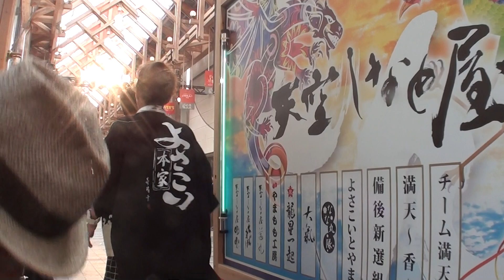しん 2017 高知よさこい はりまや橋